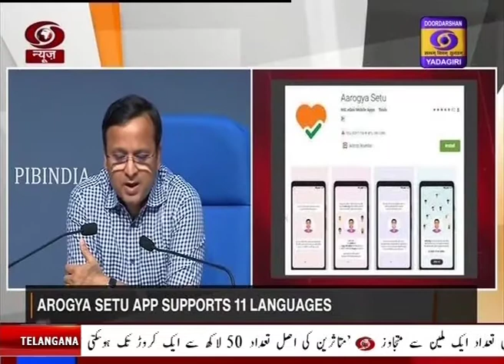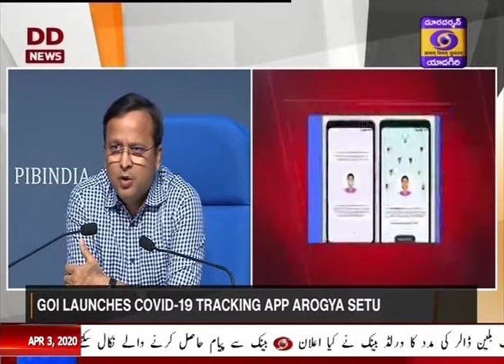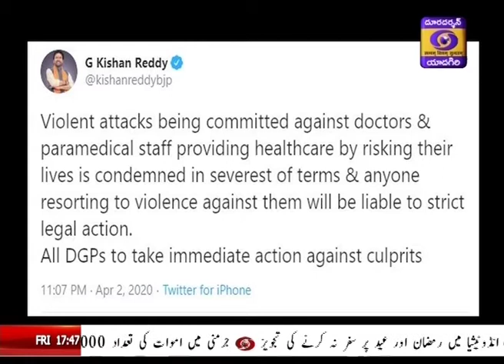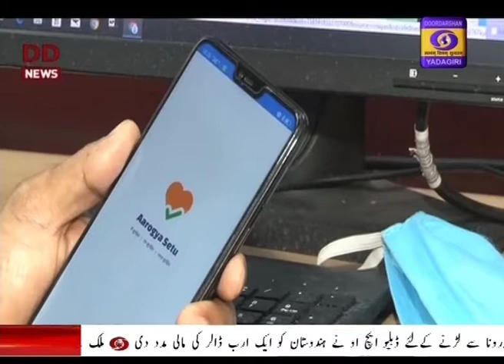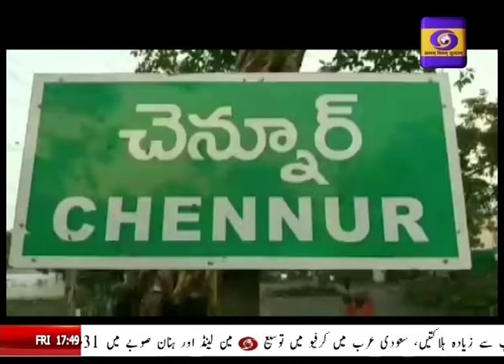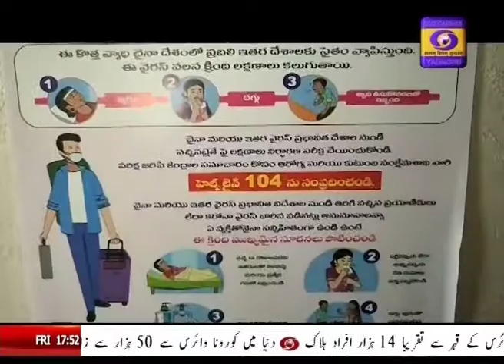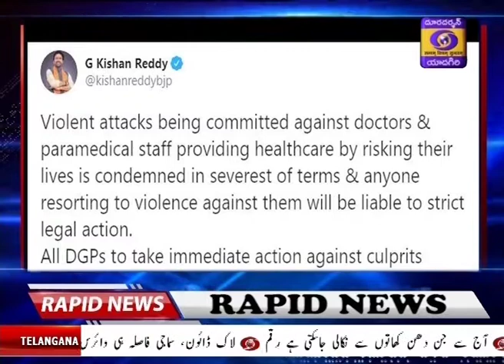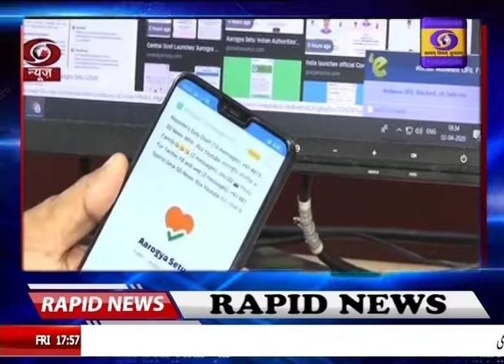Urdu News Dt : 03-04-2020, Hrs 17:30